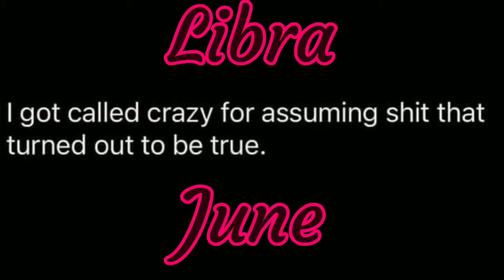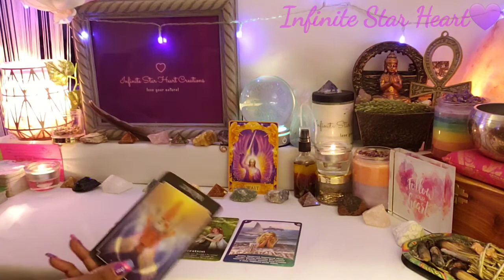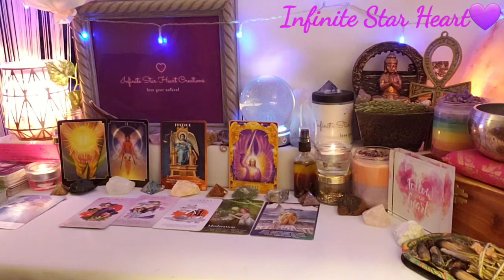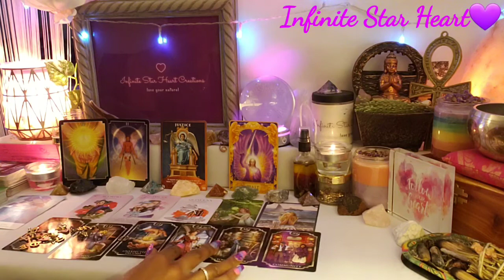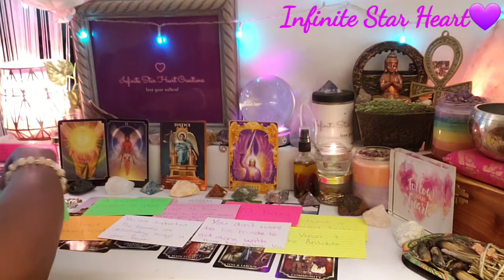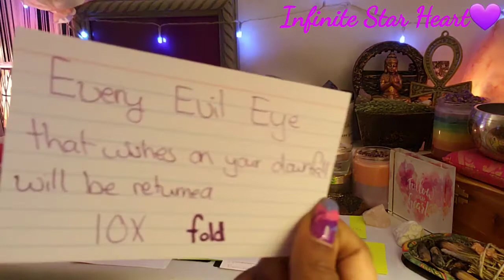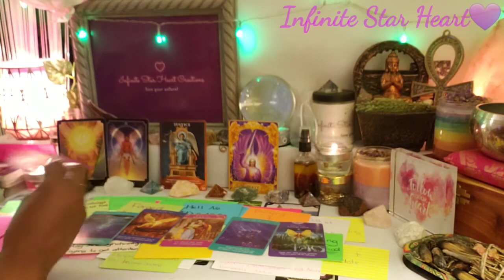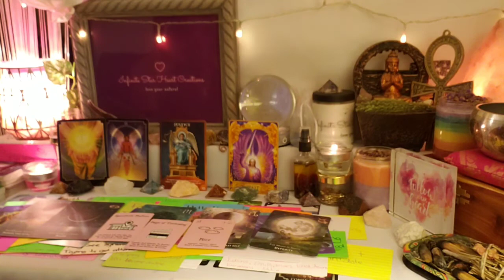Libra♎~U seen all u needed 2, forged signature 🤔they got over. A temporary delay⚖justice n faith!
✨Hey Everyone👋🏽🥰🌈🌸🌹🌼

                            Caruthersville, MO 63830

✨June 2022 Monthly INSPIRATIONAL MESSAGES🔮

✨General Reading♥♠♦♣️What's Hidden??

Readings are for Libra Sun, moon, rising, Venus and North node placements though the messages may resonate elsewhere with  Libra placements in your chart.

1. Like this video

3. Comment

My specialty is in love💜 Life👨‍👩‍👧‍👦 Money💰 and Career🏦

✨Please include your name, birthdate and name of person involved for a love reading. If you don't know it, you can visit the web address below to receive your free birth chart:

Personal Readings: Area's of your life purpose, love interest/partner, home, work and money/career

*Birthday Special on Readings*

~ Personal Reading up 6 questions of your choice $60.00

~Meditative Session $77.77 (1 hour)

✨Please allow 24 to 48 hours to receive reading by email recorded video.

✨Book on my website to pay with any major credit cards

✨TicToc: Infinite Star Heart

Thank you💜 for your comments, likes, subscriptions, and your support💜 I am grateful to help you along your journey💜